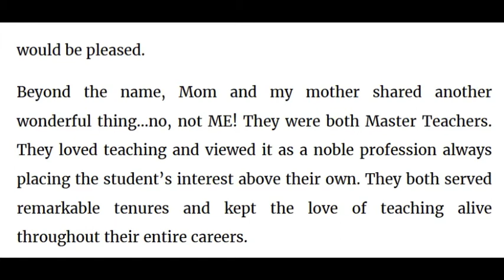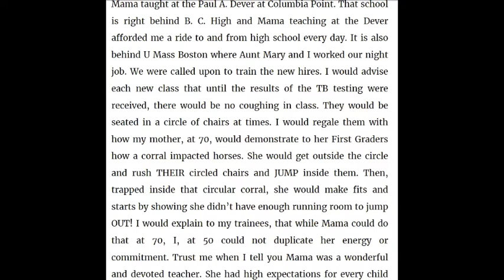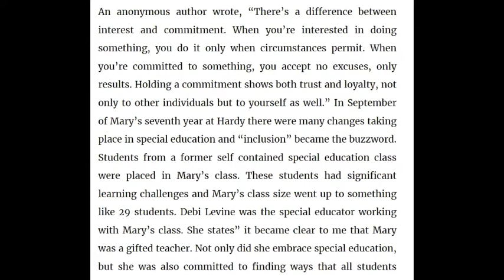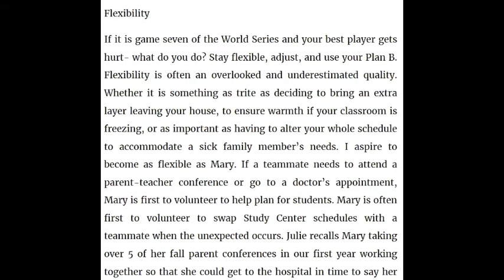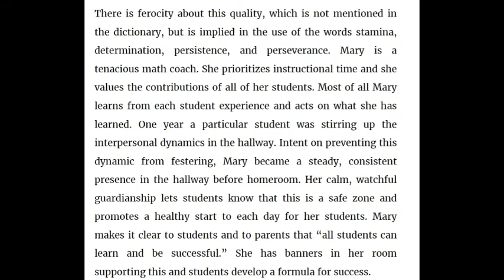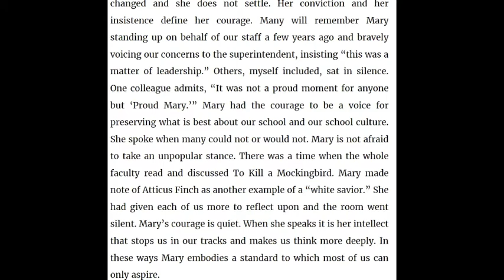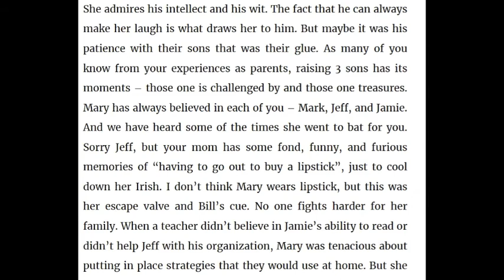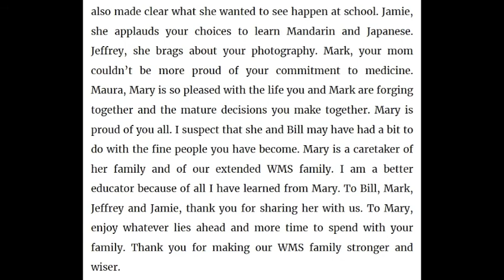Chapter 45 Tale of Two Marys